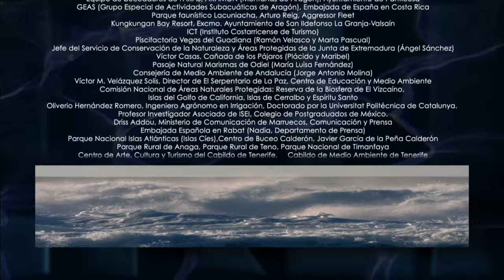In Sight of The Coast - Water Life 20/26 - Go Wild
On its way, the sea finds the cliffs. The beating of the waves have created a landscape that serves as a refuge for a lot of birds that take advantage of the closeness of the water for fishing. At the same time, the vaults of these cliffs are the perfect place to hide from predators.